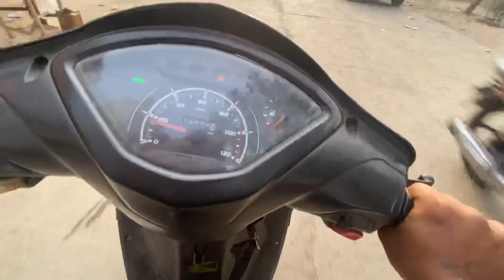SUPRISED COURIER UNBOXING 😱😲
if u want to join with me as family

Daily vlog
Daily VLOGING
Daily vlog challenge
Vlog 2022

annu sood vlog
POPPING HUNK dance battle
POPPING HUNK
annu sood
annu sood vlog